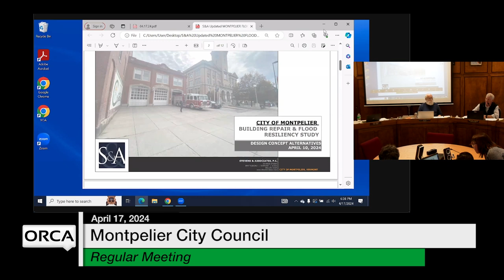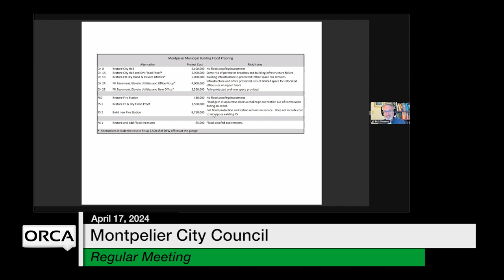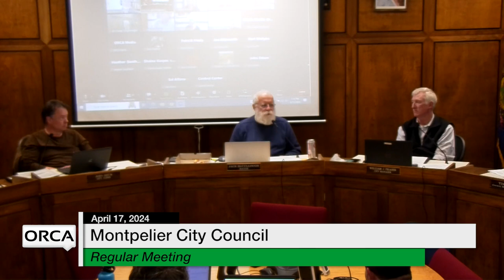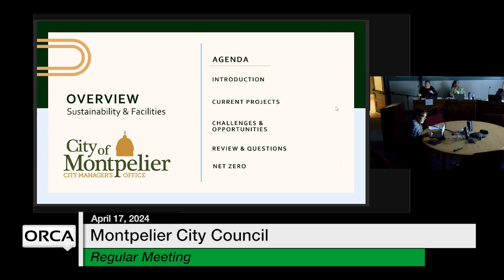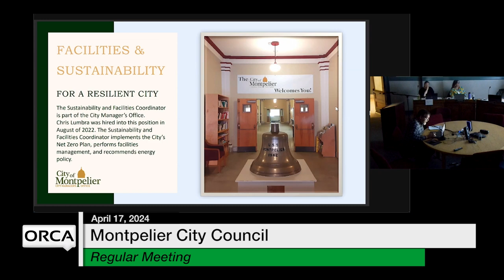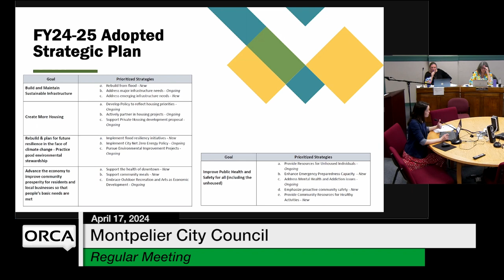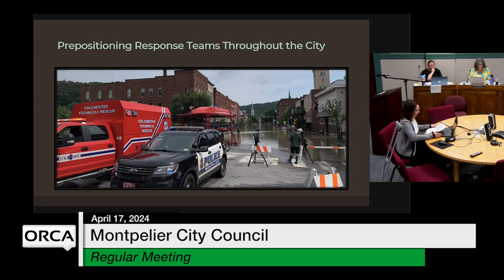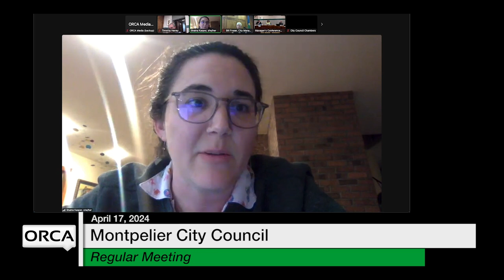Montpelier City Council - April 17, 2024 [MCC]